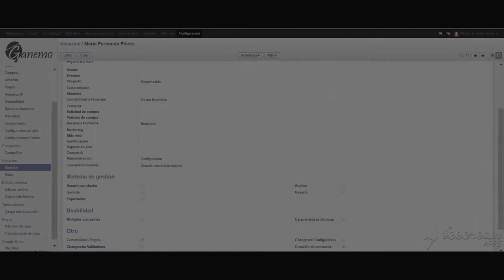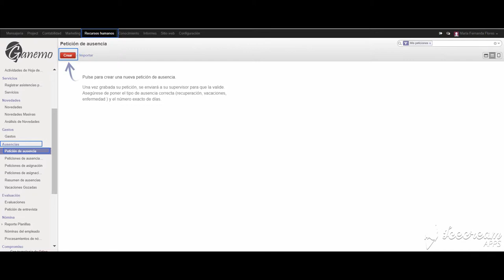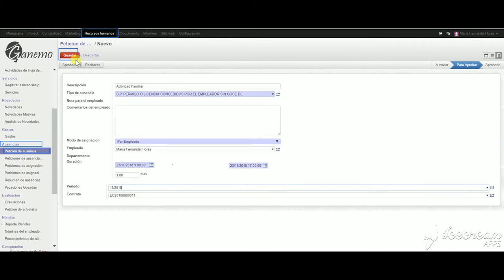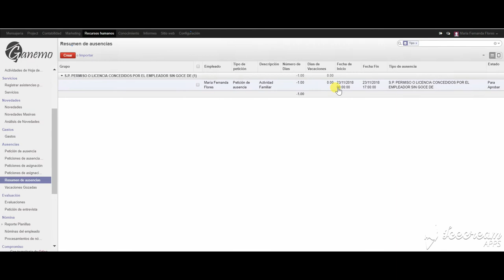Registro de ausencias en Odoo Recursos Humanos